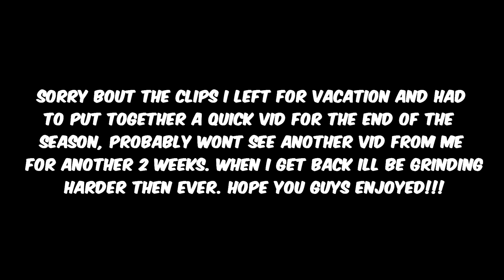LAst dAy oN EaRTh 🌎 (Last montage of the season)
LAst dAy oN EaRTh 🌎 (Fortnite Montage)
Tai Verdes - LAst dAy oN EaRTh

fortnite settings,
satisfying builds, smooth building, fortnite funniest moments, riphazard,  faze sway, noobs 1v1 fortnite playground, fortnite 1v1, fortnite creative, best console player,